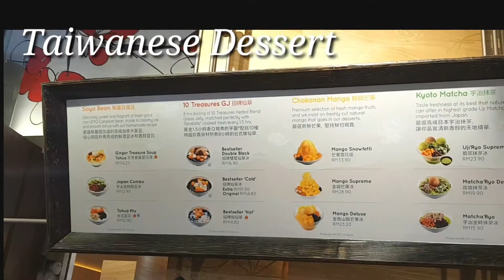SNOWFLAKE TAIWANESE DESSERT @ MID VALLEY MEGAMALL / SWEET POTATO BALLS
Welcome to Nani's Recipes and Vlogs. Taiwanese Dessert one of the most famous ones. Snowflake uses fresh ingredients in making their desserts. 100% Natural.

Happy Trying!

Nani's Recipes and Vlogs Channel